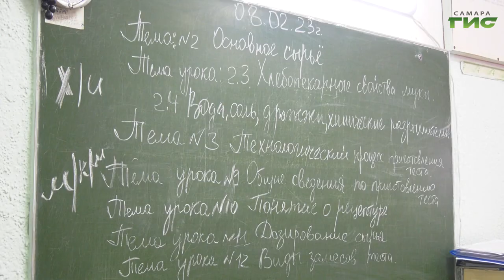В Самарской области заключенные ИК-6 получают профессию и производят бытовую химию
Собственные школа, производство и путёвка в новую жизнь. В  самарской исправительной колонии номер 6,  показали как создаются товары на экспорт и проходит обучение заключенных новым профессиям. В настоящее время, в исправительных учреждениях Самарской области рабочими местами обеспечены порядка 70% осуждённых. В каждом организовано обучение, представлены до 17 профессий. Как получить диплом государственного образца, если человек отбывает срок в исправительной колонии, - узнала Ольга Павлова.